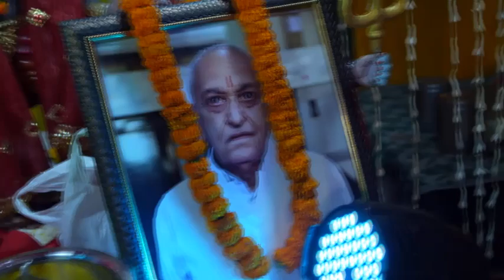JAI MATA DI !!! The Untold Story of the Mata Taara Rani: A Viral Hit (Jagran - Part 4 Neha Birthday)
Uncover the fascinating tale of Mata Taara Rani in this captivating video. Delve into the mystical world of this viral hit story and learn all about the legendary Mata Taara Rani ki Kahani. Join us as we explore the untold secrets and history behind this intriguing narrative that has captured the hearts of many. Don't miss out on this must-watch video that will leave you spellbound with its enchanting storyline.

Experience the most epic Jagran event you've ever seen in this captivating video. Immerse yourself in the vibrant colors, energetic music, and spiritual vibes that define the essence of Jagran. Join us as we celebrate devotion and culture in a truly magnificent way. Don't miss out on this unforgettable experience!

Good Morning Friends, Namaskar, Sat Shri Akal,  how are you everyone?

Hi friends, Vin - Aaryan members this side & thanks a lot for watching our videos. Please "LIKE" the video if you enjoyed watching or also "COMMENTS" & "SHARE" our videos. If you want to Suggest something Please feel free to do that.

noida mall of india shopping vlog,dlf mall of india parking,dlf mall noida

We are here to Entertain you all by our Vlogs, shorts, Travel diaries etc.